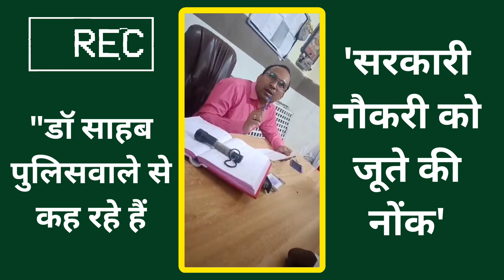डॉ साहब पुलिसवाले से कह रहे हैं "सरकारी नौकरी को जूते की नोंक" पर रखता हूं...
Doctor,
Resignation,
Government,
 Job, Private Practice, Criticism Allegation Viral Video Burhanpur Government Hospital Social MediaIntense Discussion Madhya Pradesh Controversy Doctor's Ethics Support Opposition Self-assertionInternet Pp Video Interview Public Engagement
1.
2.
3.
4.
5.
6.
7.
8.
9.
10.
11.
12.
13.
14.
15.